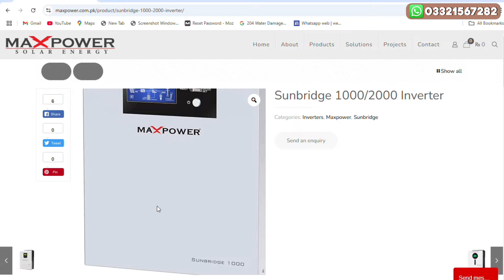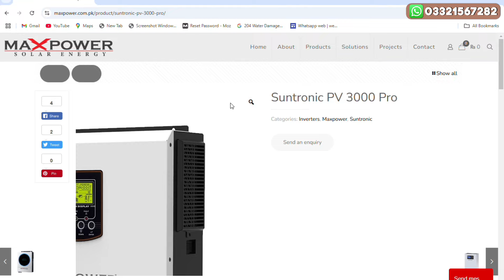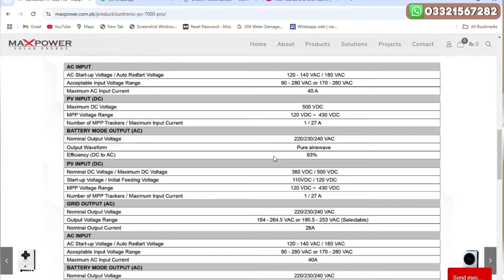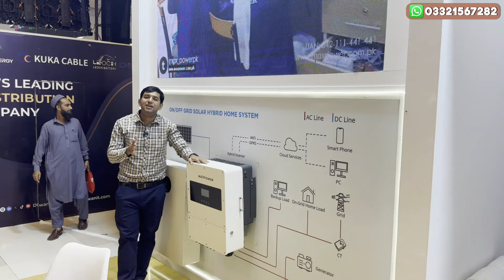Maxpower Solar Exhibition Peshwer 2024